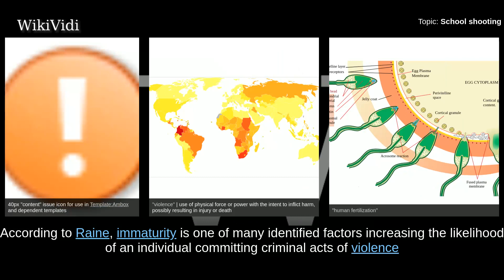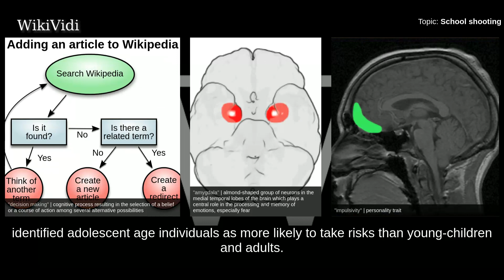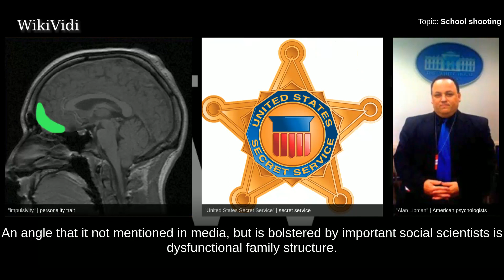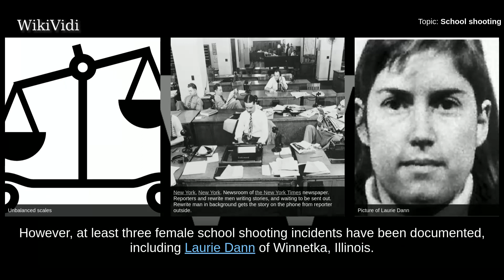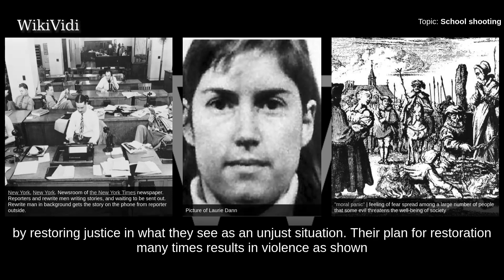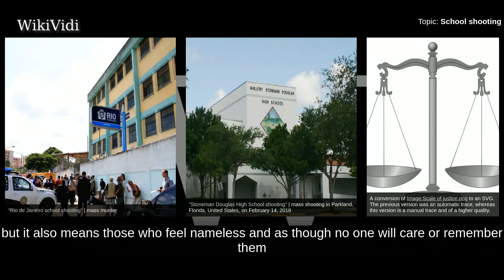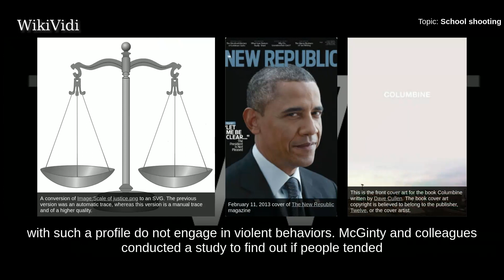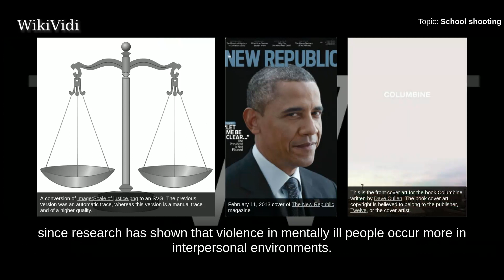SCHOOL shooting - WikiVidi Documentary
A school shooting is an attack at an educational institution, such as a school or university, involving the use of a firearm. Incidents that involve four or more deaths are also categorized as mass shootings. School shootings have sparked a political debate over gun violence, zero tolerance policies, and gun control. The United States has the highest number of school-related shootings.

Shortcuts to chapters:
00:00:36 Younger age (Raine 2002; Steinberg 2002, Deakin, Overman, 2004; Figner et al 2009; Burnett et al 2010)
00:02:33 Gun ownership
00:02:50 Profiling
00:07:35 School bullying
00:09:06 Notoriety
00:10:48  Injustice collectors

Copyright WikiVidi.